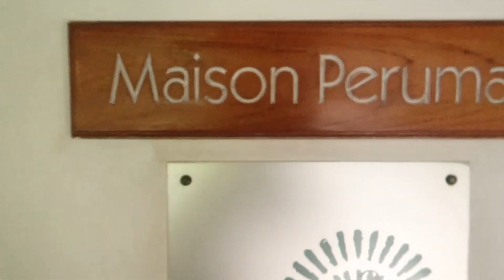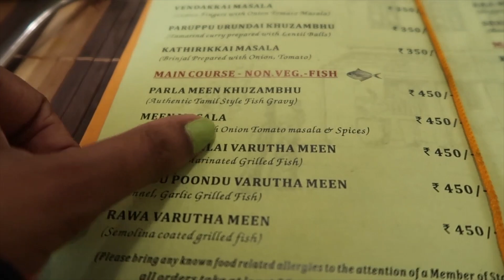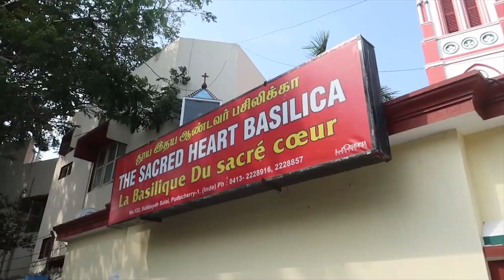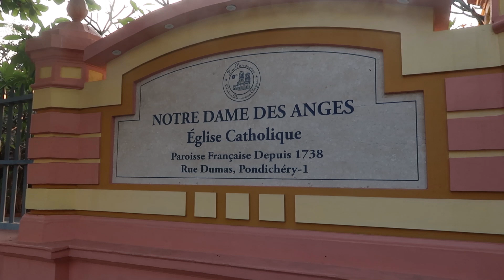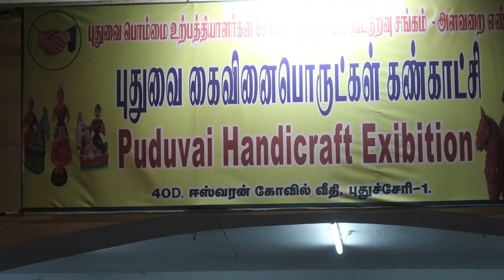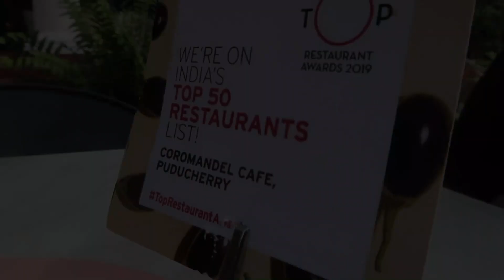WhiteTown on TWO WHEELS ||Authentic Tamil Cuisine|| Worst Cafe Experience || PONDICHERRY vlog Ep. 4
Hey guys . This is me Arpita Ganguly , your TRAVEL BUDDY. Welcome to the FINAL DAY of my PONDICHERRY series .
So me and my brother explored the entire white town on cycle. Also we had the most authentic and delicious tamil cuisine at Maison Perumal.

This video is edited by me on adobe premier pro cc 2019